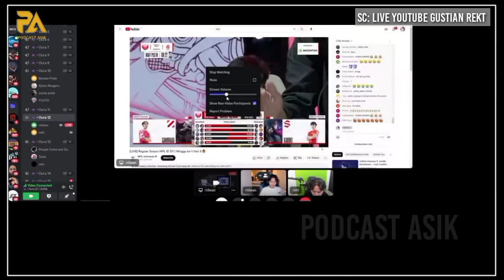REKT PAMER FOTO BARENG VIOR?! REKT GAMON DARI MANTAN🤭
source Live streaming YouTube Gustian Rekt